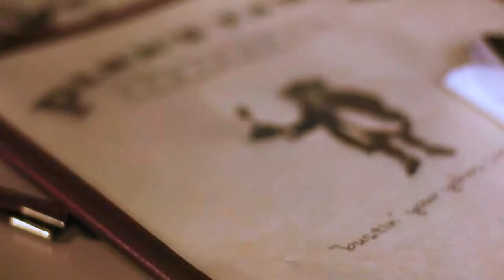Andy Dinniman for PA Senate: Raymond Fernandez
The third in a series of unscripted interview videos where Andy Dinniman, running for PA State Senate, sat down with various leaders of the Chester County Area to discuss his contributions and impact on the community.